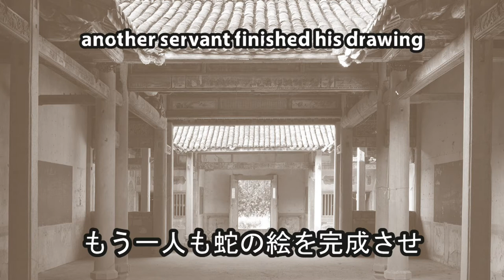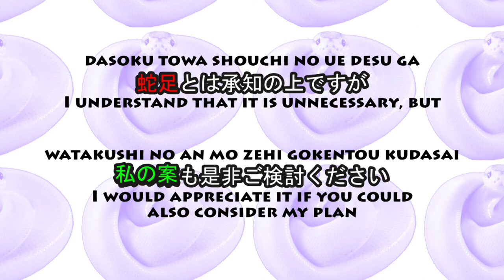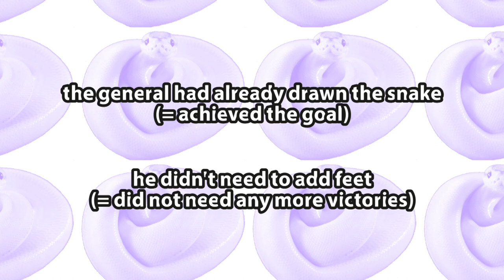蛇足 - Dasoku [Japanese phrases based on ancient Chinese stories #1]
This is the first episode of the new series 'Japanese phrases based on ancient Chinese stories', or simply, 故事成語/故事成句. This video took so long to make, despite the low quality animation.

This website lets you search for example sentences in Japanese.

This blog post explains the origin and meaning of 蛇足 in detail.